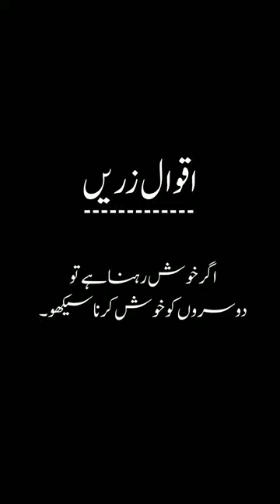Best Aqwal e Zareen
this video is very informative for those who like Aqwal e Zareen and quotes.

best Aqwal e zareen shorts
best quotes in urdu
quotes videos
aqwal e zareen in urdu
best Aqwal Zareen shots
best quotes for life
aqwal e zareen for life change
aqwal Zareen video
aqwal Zareen shots
aqwal Zareen in Pakistan
aqwal zareen
aqwal Zareen heart touching
aqwal videos
quotes shot videos
quotes in urdu
life changing aqwal e zareen
heart touching aqwal